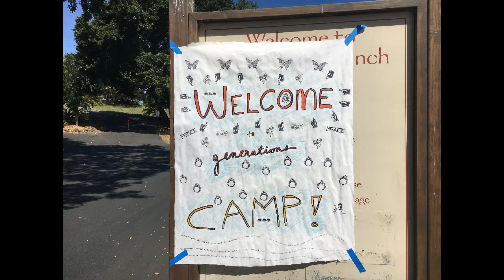Sanctuary - Generations Style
Generations Camp is offered by The Bishop's Ranch each summer. This year we are having virtual gatherings.